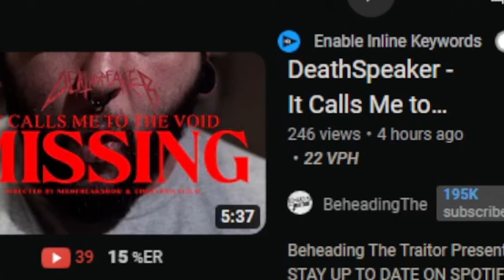BLEGHspeaker - It Calls Me to the Void/Missing (Reaction/Review)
Ohrion Reacts to Deathspeaker - It Calls Me to the Void/Missing // FOLLOW & STREAM HERE!

Mon: 10am (catching up on new releases)
Fri: 10am or 11am (album reviews)